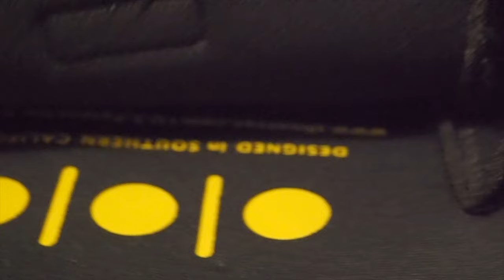SHOOTSAC - what it is, how it works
Emiliano Leonardi​ is a wedding photographer. Furthermore he is an ambassador for several companies in the photo industry. Cameras, lenses light modifiers: he is on the road for the leading brands all over the year. For some month now he was using a SHOOTSAC. "Abusing it", how he said. The good news is: The lens bag is still alive :-), still in use and Emiliano still very happy with it. He just sent us a little video he made to explain the SHOOTSAC a bit. We especially like the part when he shows how fast you can change your lenses by using the SHOOTSAC. Sit back, relax watch and see what may be missing in your gear set-up: THE SHOOTSAC.